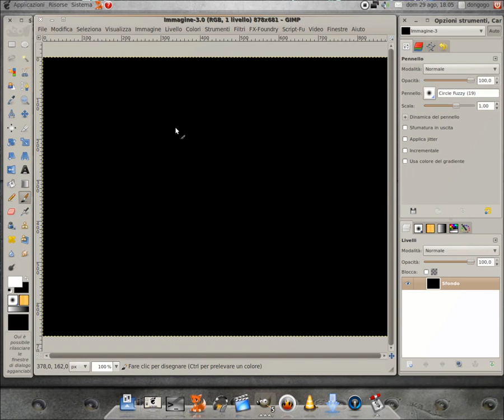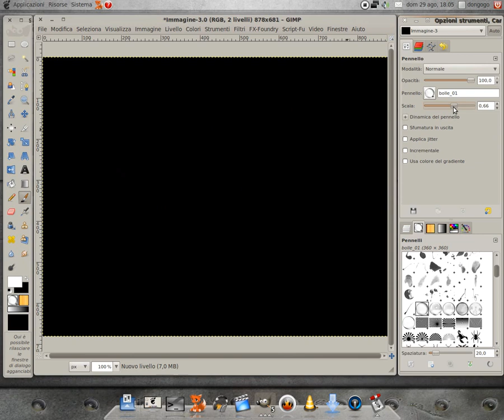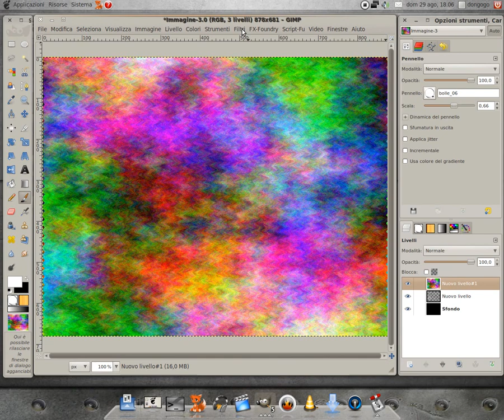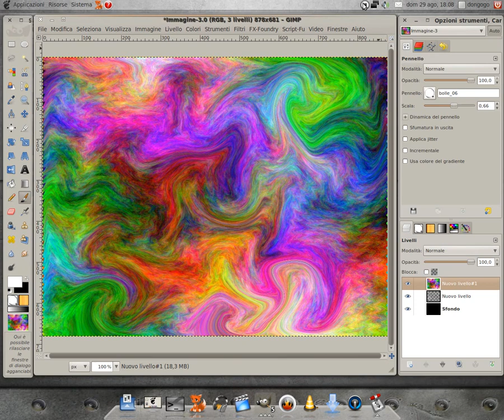Resources GIMP - Brush bubbles by donGoGo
Brush bubbles create con GIMP
This is link download brush: